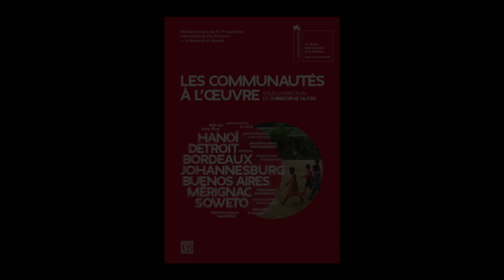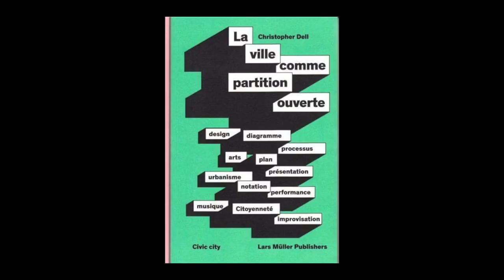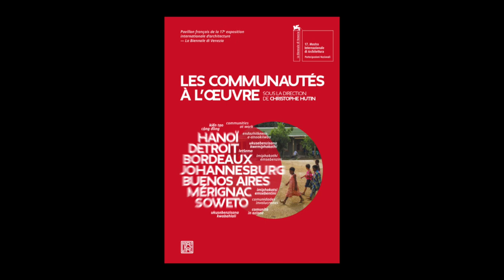Christophe Hutin - Les communautés à l'œuvre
Christophe Hutin vous présente son ouvrage "Les communautés à l'œuvre" aux éditions Dominique Carré. Catalogue de l'exposition Pavillon français de la 17e Biennale internationale d'architecture de Venise (du 22 mai au 21 novembre 2021), édition bilingue français-anglais.